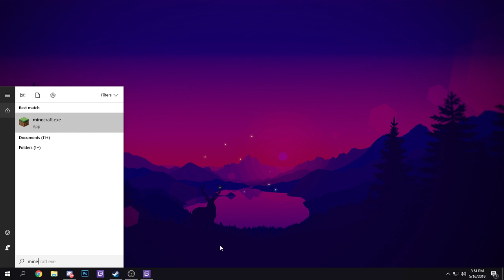(PART #1) VR Minecraft Adventuring!